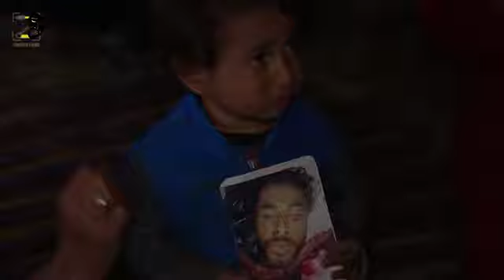حالت افغانستان امروزه‌ 😢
جز اشک ریختن مگر از ما کاری ساخته است!
قلب انسان آتش میگیره وقتی نونهال های این ممکلت در سخت ترین شرایط فقط به فکر لقمه ی نانِ است.تمام این روز وحال مردم از خاطر سیاست نادرست کسانی بود که در رأس قدرت بودند وبا سرنوشت مردم معامله کردند.کشورهای که افراد صادق در رأس کشور های شان هست با چنین مشکلی مواجه نیستند.

سعديا نمی گفتی!
بنى آدم اعضاي يكديگر اند
 كه در آفرينش زيك جوهرند

چو عضوی بدرد آورد روزگار
ديگر عضو ها همه در پشت كار

كسى در دبى وكسى تركيه
بر اين ملت ديگر ها را چكار

 كسى را نمانده غمى بر آدمى
 به دادش برس  اگر آدمى